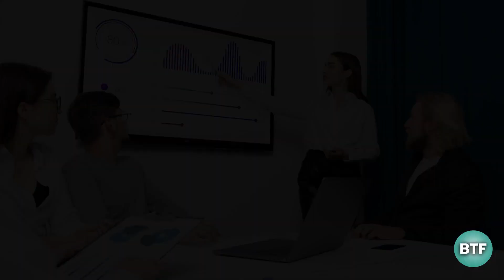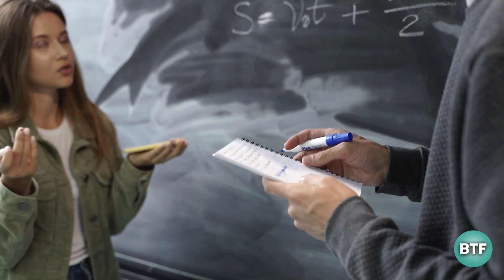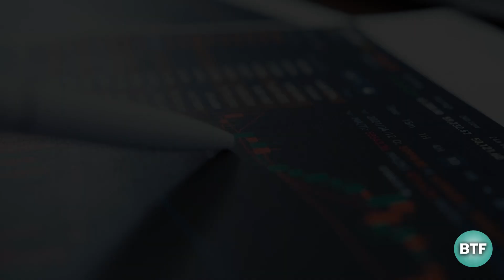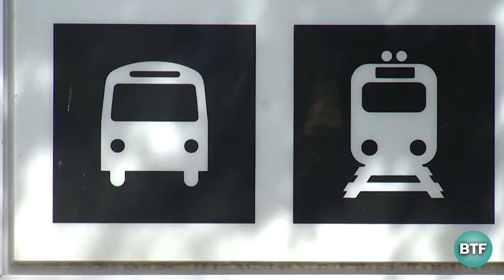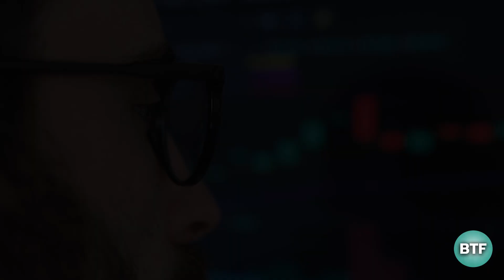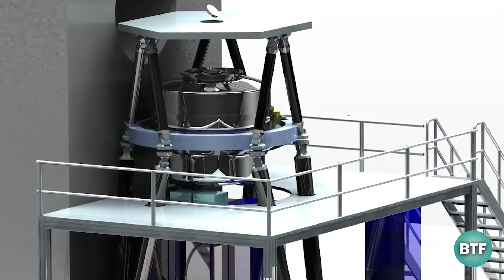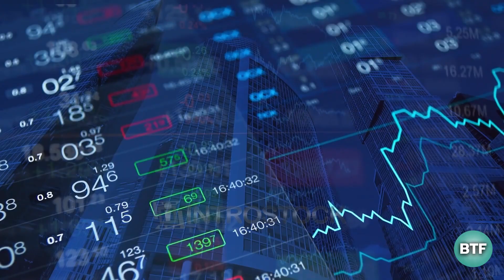AMERICA'S Future Megaprojects by 2030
Biden Just Announced he will be funding over $110 billion for an insane megaproject.
The infrastructure package signed by President Joe Biden in November 2021 has launched more than 4,000 projects. But even the most shovel-ready projects require time to complete, and the bigger they are, the more likely they are to run late. There are currently many large-scale, ambitious projects being built in America. But it’s nothing compared to the ones we’ll talk about today.
So what are the upcoming megaprojects for America? Let’s find out in today’s video!

Here's a breakdown:
1:13 introduction
2:27 Project Connect Austin
4:50 Thirty-meter Telescope
7:33 California High-Speed Rail
10:16 Conclusion

💸 Shop Amazon deals with our code: maxcode-21

About us: Building the future is a channel on YouTube that focuses on engineering highlights, innovations, renewable energy and megabuilds. We are dedicated to showing the world how engineers are changing the way we live for the better. Our mission is to inspire the next generation of engineers and help build a more sustainable future.

lusail city thirty meter telescope california high speed rail tech news